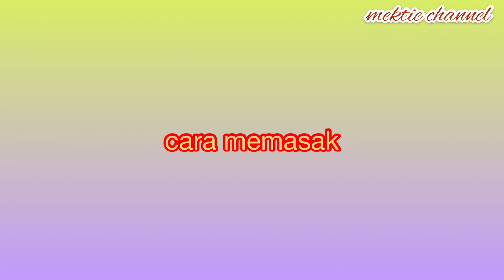Masak Kerutuk Itik Serati 🦆🦆🦆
Hai semua. harini mektie kongsi resepi cara masak kerutuk itik serati 🦆🦆🦆... biasa menu ni famous dikelantan makan pagi nasi berlauk...

tq .💋💜💙💜💙